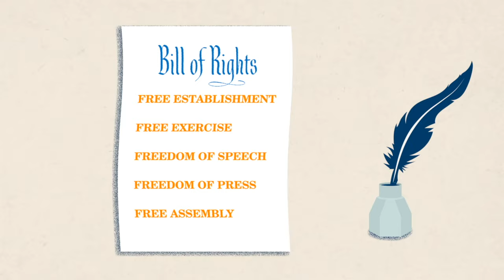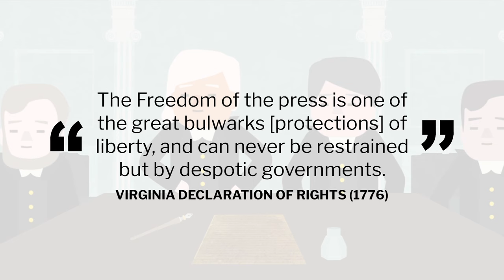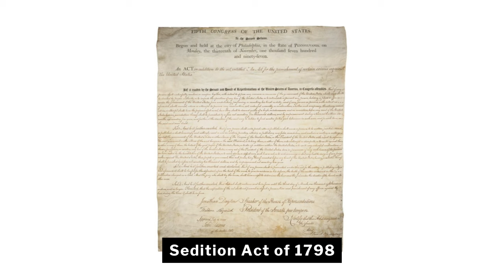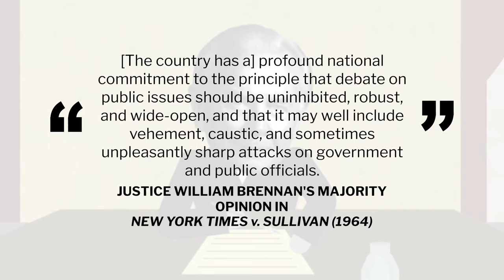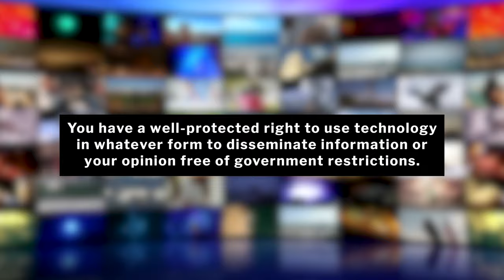Freedom of the Press | BRI's Homework Help Series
What do you think of when you hear the words "free press"? The Founders believed the freedom of the press to be an important bulwark in a free society. Learn more about the history of the First Amendment as well as some landmark Supreme Court cases involving press freedom with this Homework Help video.

Hazelwood v. Kuhlmeier (1988)

New York Times v. Sullivan (1964)

Reading the Sedition Act of 1918 | A Primary Source Close Read w/ BRI